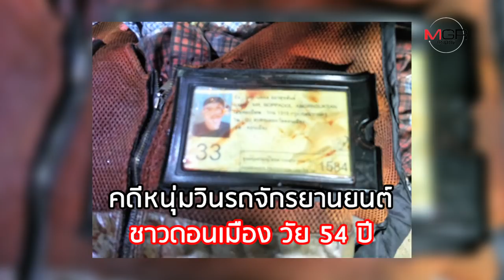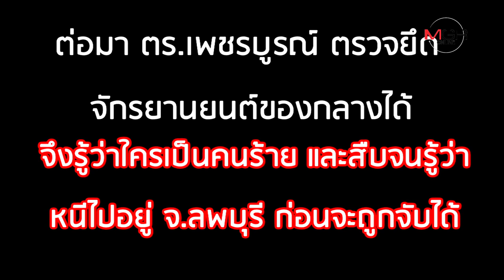ระบายแค้นโดนพ่อด่า! โจ๋ 16 อ้างปม ลวงแทงวินมอ'ไซค์ดับ